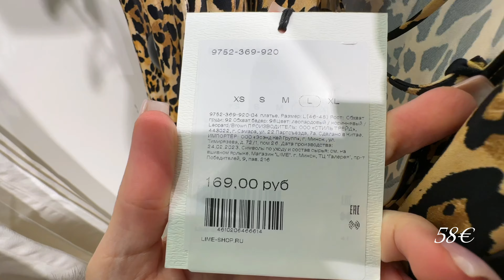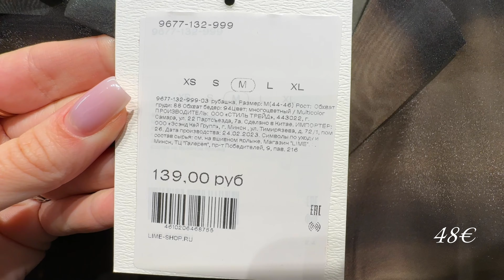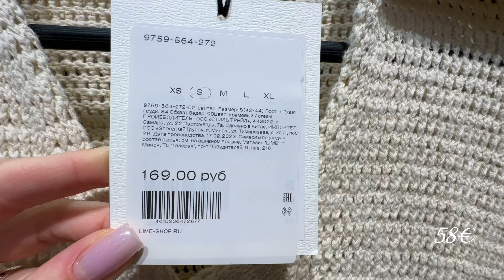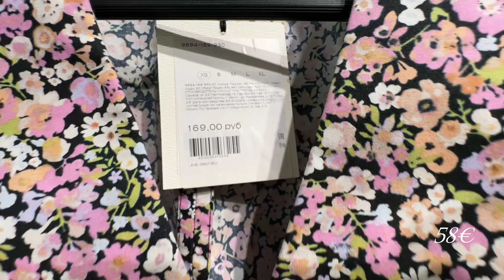Шоппинг влог LIME | Новая весенняя коллекция | Обзор новинок | Минск, Беларусь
Привет!  В этом шоппинг влоге мы с вами посмотрим весенние новинки в магазине LIME.
🇧🇾Цены на бирках указаны в белорусских рублях!

Fashion vlogs from Belarus with love!
•Shopping in ZARA, Massimo Dutti, Mango, Lime and more
•Outfits for new seasons
•Stylish looks from Belarusian Designers
•Weekly updates

For cooperation:
❤️ Based in Belarus, Minsk